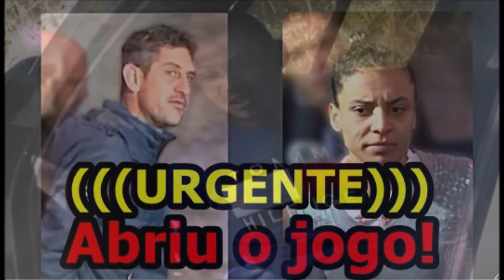🔴((( BOMBA ))) Acusados sabiam que menina Vitória Gabrielly não era a procurada por traficante